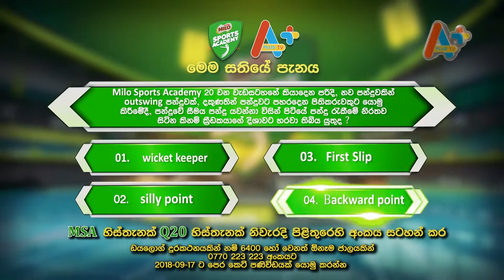Milo Sports Academy Q 20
හිටපු ශ්‍රී ලංකා ක්‍රිකට් ක්‍රීඩක මලින්ද වර්නපුර ගෙන් ක්‍රිකට් පුහුණු වන්නට ඔබට ලැබෙන කදිම අවස්ථාවක් .
වැඩසටහන ඇසුරෙන් අසන පැනයට පිළිතුරු SMS කර
මයිලෝ වෙතින් වටිනා තෑගි දිනා ගන්න...

A Plus Kids TV - Sri Lanka's First 24 X 7 Kids Television Channel